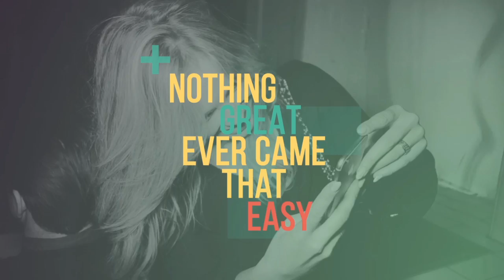After Effects Template: Motion Titles Pack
20 Unique Title Animations
FullHD 1920×1080, 30 fps
No Plugins required
Well organized
Easy Customize
Preview File included
Cool dubstep track is not included

Perfect For: This project is perfect for: Any kinds of slideshow: minimal, clean, lovely, parallax, inspired, travel, quick slideshow, photo, scrolling, corporate, business, elegance, fashion, automotive, holiday, vacation, wedding, simple, special event, photo album, Christmas, birthday, night party, presentation slideshow, inspirational, urban, anniversary, Memorial or bright moments. For any kinds of video reel: Demo Reel, production reel, inspired, inspirational, sport promo, motivational, business opener, corporate presentation, epic, trailer, intro, stylish, quick, modern, minimal titles, beautiful camera, mapping, wrap, 3d, projection, vintage, story, style. Also you can use it for design your own TV show or TV channel brand, broadcast package, awards, ceremony, oscar, Hollywood, magazine, app promo, mobile, store, shop, clothes . Create your media gallery in 10 minutes.